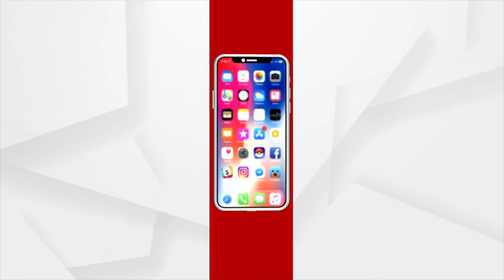ଏକା ବେଳକେ ଦୁଇ ହାତରେ ଲେଖିପାରୁଛନ୍ତି ଦୁଇଟି ଭାଷା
ଖୋର୍ଦ୍ଧା ପ୍ରାଣନାଥ ସ୍ୱୟଂଶାସିତ ମହାବିଦ୍ୟାଳୟରେ ପଦାର୍ଥ ବିଜ୍ଞାନ ସମ୍ମାନ ନେଇ ଯୁକ୍ତ ତିନି ବିଜ୍ଞାନରେ ପଢ଼ୁଥିବା ଜଟଣୀ ବ୍ଲକ ତରାବୋଇ ଗାଁର ମେଧାବୀ ଛାତ୍ରୀ ମୁସ୍କାନ ତେହେସିନ ଏକା ବେଳକେ ଦୁଇ ହାତରେ ଦୁଇଟି ଭାଷାରେ ନିର୍ଭୁଲ ଓ ସୁନ୍ଦର ଭାବେ ଲେଖିବାର ଦକ୍ଷତା ହାସଲ କରିବା ସହିତ ହିନ୍ଦୀ ,ଇଁରାଜୀ,ଓଡ଼ିଆ,ସଂସ୍କୃତ ଓ ଉର୍ଦ୍ଦୁ ଆଦି ୫ ଟି ଭାଷାରେ ଓଲଟା ଅକ୍ଷରରେ ଦର୍ପଣ ଛବି ଲେଖି ପ୍ରତିପାଦିତ କରିଛନ୍ତି ନିଜର ପାରଦର୍ଶିତା ।